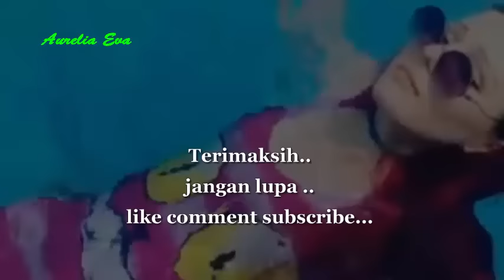7 Manusia Mirip Boneka di Dunia